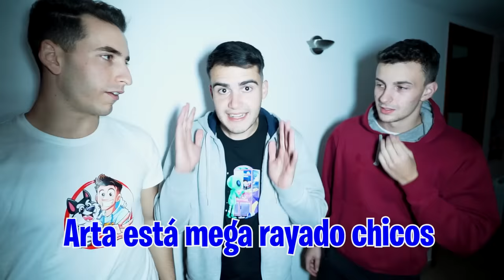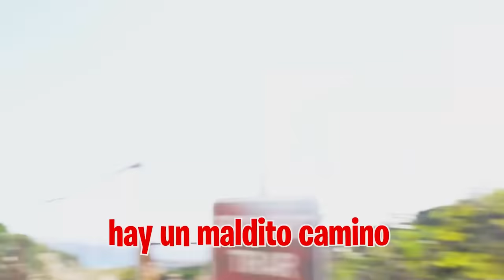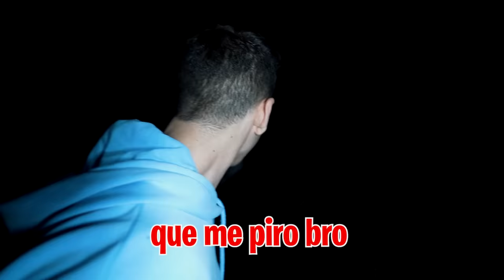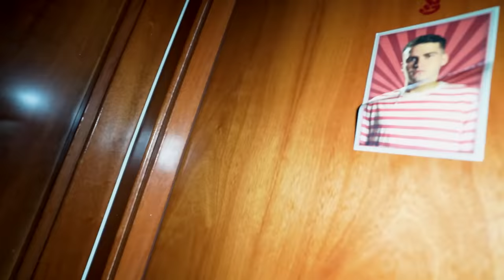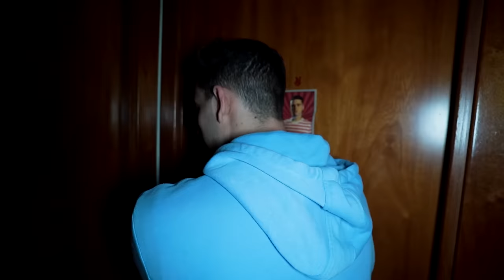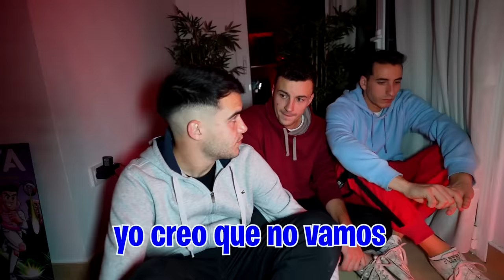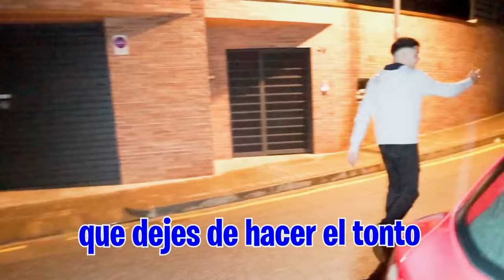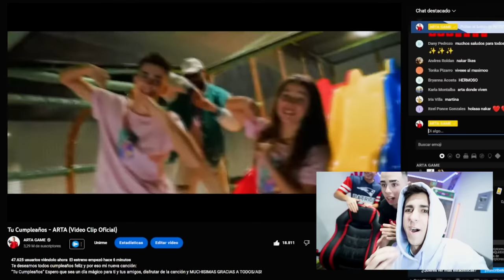MI HIJA POSEIDA HA PERDIDO LA MEMORIA…*ayuda!*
ENCONTRÉ A MI HIJA POSEIDA EN EL BOSQUE Y PIERDE LA MEMORIA…*ayuda!*

Mi hija sigue desaparecida en el bosque así que vamos a ir a buscarla y a llevarla a casa de una vez pero no esperábamos que pasara esto...